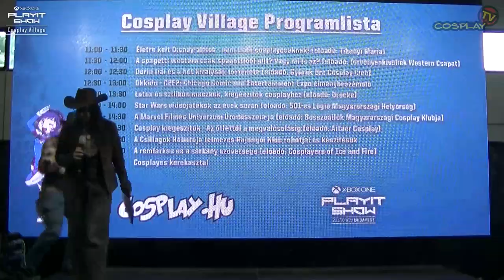PLAYIT SHOW BUDAPEST 2017-APR - COSPLAY VILLAGE [A spagetti western csak spagettiből állt]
A spagetti western csak spagettiből állt? Vagy mi is az? (előadó: Törvényenkívüliek Western Csapat)